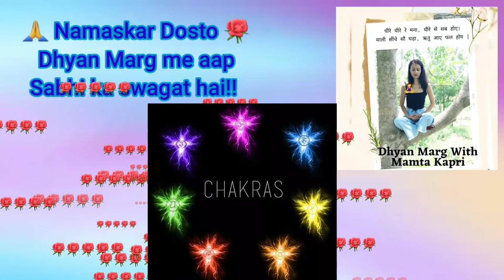स्वाधिष्ठान चक्र || All Information about Sacral Chakra || मंत्र और सिद्धि का तरीका || Be Healthy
This Video is all about Swadhisthan Chakra |